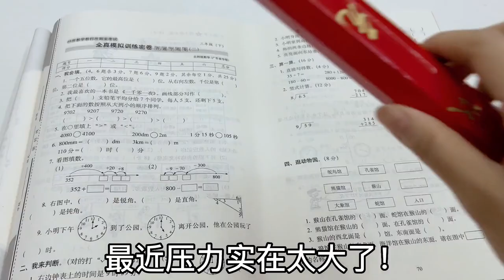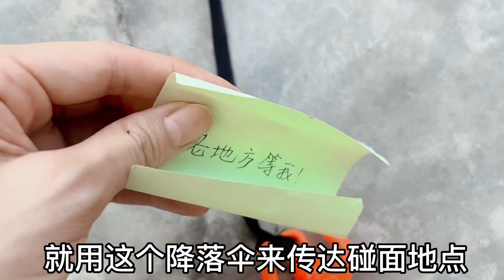那些年背着妈妈偷偷买的玩具（三），炫酷又解压，你玩过吗？